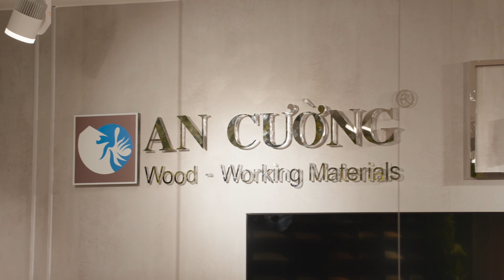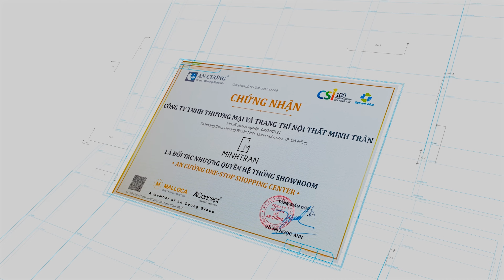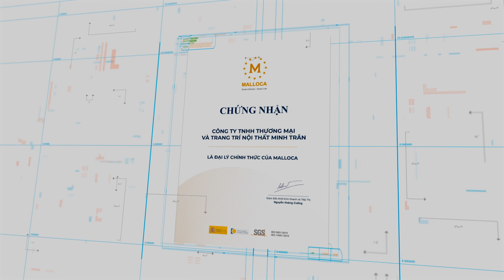Showroom Nội Thất Minh Trân - Giải Pháp Thiết Bị Nhà Bếp Tối Ưu Tại Đà Nẵng l Malloca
Nếu bạn đang cần tìm hiểu những thiết bị nhà bếp Malloca mới dành cho căn bếp của mình tại khu vực Đà Nẵng, thì Showroom Nội Thất Minh Trân tại 500 Ông Ích Khiêm, Quận Hải Châu sẽ là một điểm đến thú vị, với những trải nghiệm tuyệt vời.

✅ Khu vực trưng bày gần 500 thiết bị nhà bếp Malloca tại tầng trệt, bố trí khoa học và bắt mắt.
✅ Đã cập nhật trưng bày bộ sưu tập giải pháp thiết bị nhà bếp mới nhất năm 2023 – BLACK IS BACK .
✅ Khu vực không gian bếp mẫu tại tầng 2, 4 và 5 mang đến giải pháp thiết bị và nội thất bếp mới nhất.
✅ Là nhà phân phối độc quyền của tập đoàn An Cường tại khu vực miền Trung. Không những vậy, các thương hiệu nổi tiếng như AConcept, Hettich, Frandsen, Linie Design… tại thị trường miền Trung.
Đây là Showroom thứ 2 của Nội Thất Minh Trân tại Đà Nẵng, giúp khách hàng thuận tiện đến tham quan, tìm hiểu và đưa ra những giải pháp tốt nhất cho không gian sống của mình.
Thông tin Showroom Malloca Minh Trân Đà Nẵng
 🏢Địa chỉ: số 500 Ông Ích Khiêm, Quận Hải Châu, TP Đà Nẵng.
 ☎Hotline: 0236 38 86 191